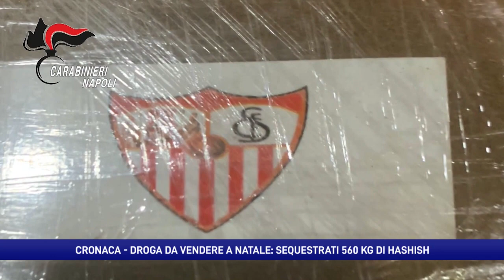Napoli. Droga da vendere a Natale: sequestrati 560 chili di hashish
Un sequestro di droga da 3 milioni di euro da vendere in prossimità del Natale. Blitz dei Carabinieri a Castelvolturno: arrestate due donne insospettabili che trafficavano 560 kg di hashish